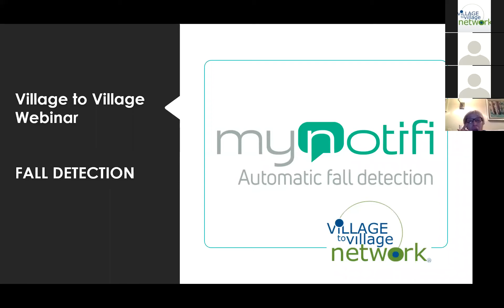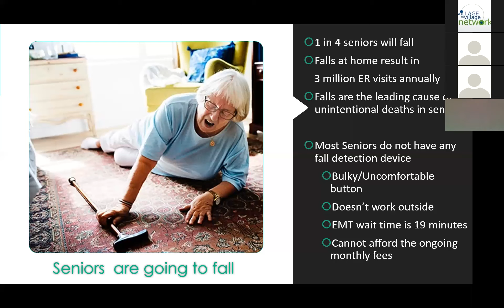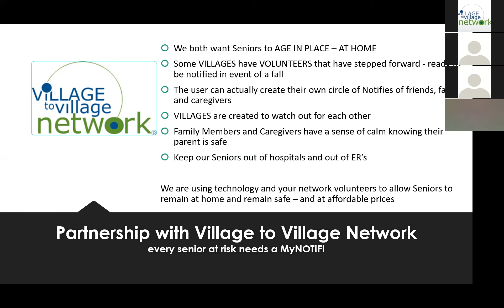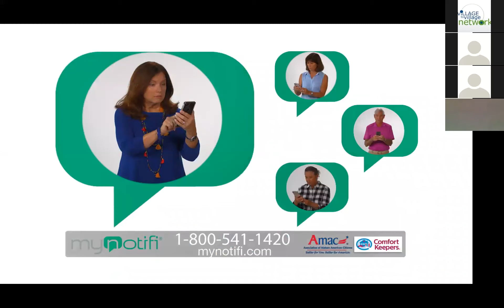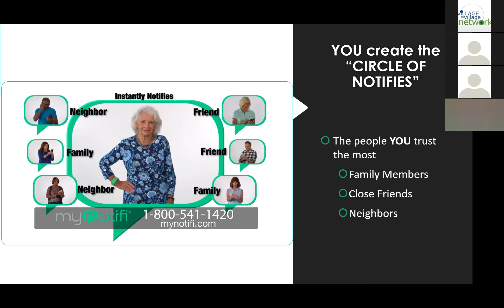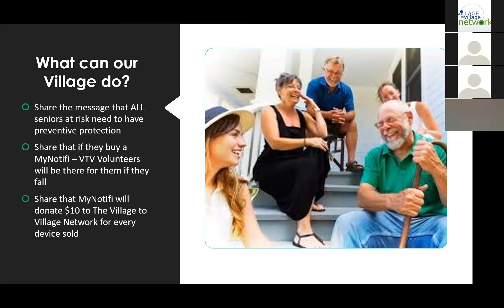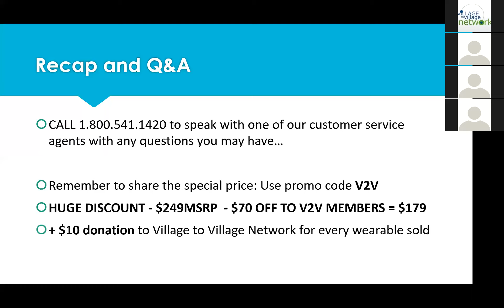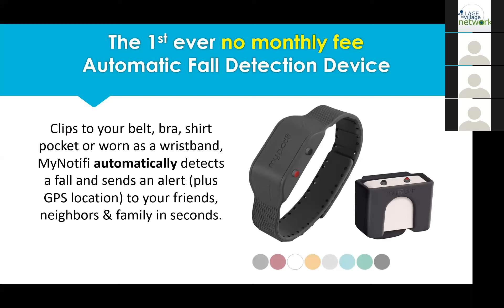MyNotifi wearable fall detection device